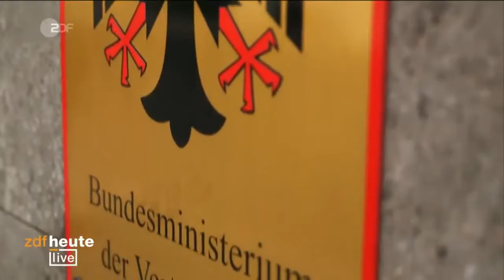🟢 WarDay 274 - Kiesewetter Waffenlieferungen des Westens DE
Analyse: Probleme mit Waffenlierungen - Roderich Kiesewetter (Politiker CSU) Deutschland - ZDF ZDFheute live
Dauer 14 min.  Land: Deutschland

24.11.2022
Ersatzteile-Mangel und Planungsfehler könnten die
Einsatzfähigkeit der deutschen Waffen in der Ukraine
gefährden. Ist der Nachschub kriegsentscheidend? ZDFheute live
ordnet ein.

ready: 1.1.2023